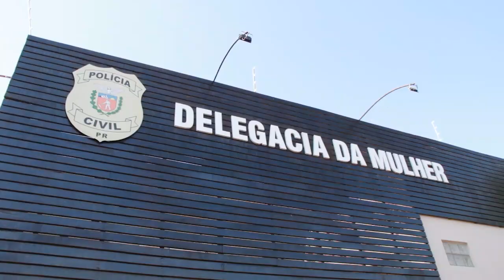VIOLÊNCIA CONTRA A MULHER DIVULGUE O SINAL DE SOCORRO